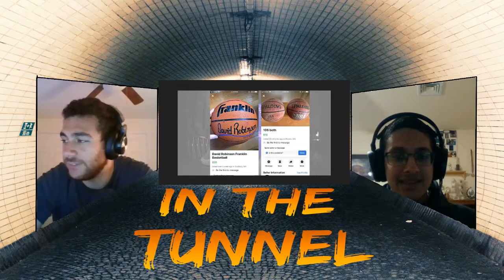In The Tunnel - Episode #38: Duplicates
In this episode, Shaan and Jeremy bring the wheel back for the NHL awards. We also talk about NHL and NBA Playoffs, and we visit Boston's FB Marketplace.